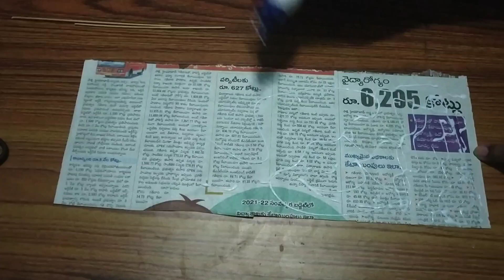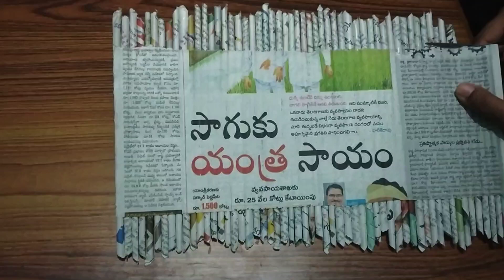//stationary holder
//news paper rolls @am creations